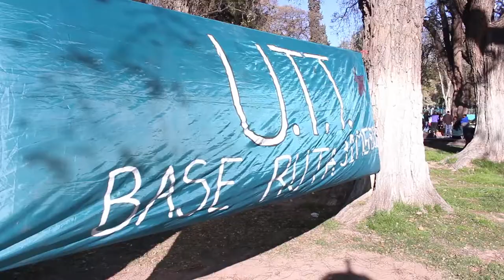Truecazo de la UTT en Mendoza 17- 09- 2019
El martes 17 de septiembre, organizaciones sociales y agrarias nucleadas en la Unión de Trabajadores de la Tierra se reunieron en Plaza Independencia para visibilizar la problemática alimentaria, manifestarse por la emergencia alimentaria y para elaborar un informe y mapeo alimentario de Mendoza. La protesta tuvo lugar a través de un truecazo donde vecinos y vecinas pudieron intercambiar productos por verduras a precio justo.

lacomunicacionesunderecho @ Plaza Independencia, Mendoza